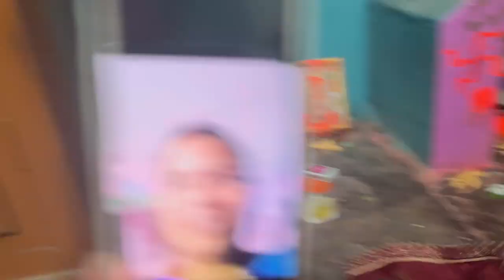Meri Bidayi😭where is my Real mom dad?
Beti Bidayi😭

Vidaai, also known as Bidaai, is another important marriage ceremony of the Indians. It is a form of a farewell ceremony organized by the family of the bride to officially bid farewell to their daughter as she leaves for her marital home.